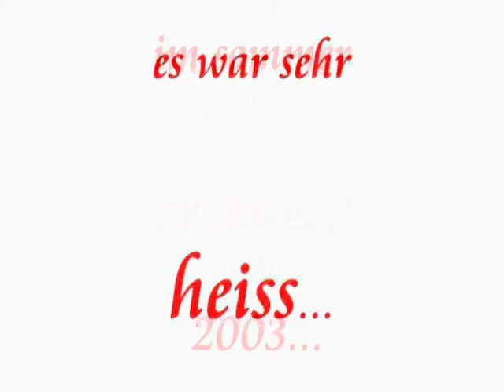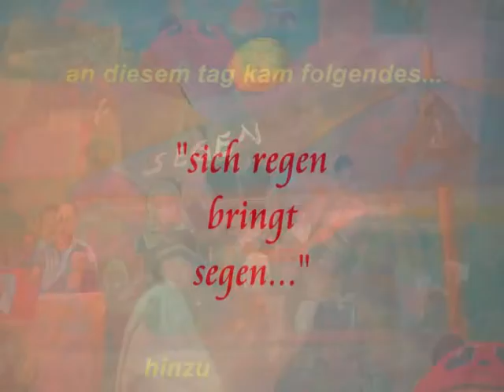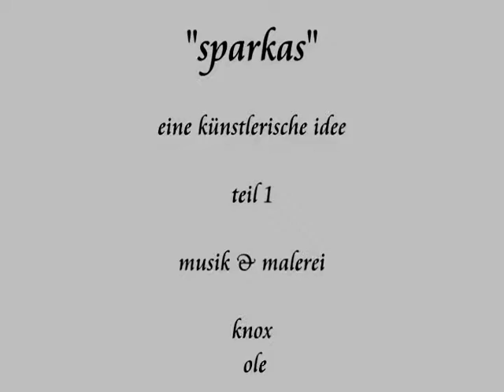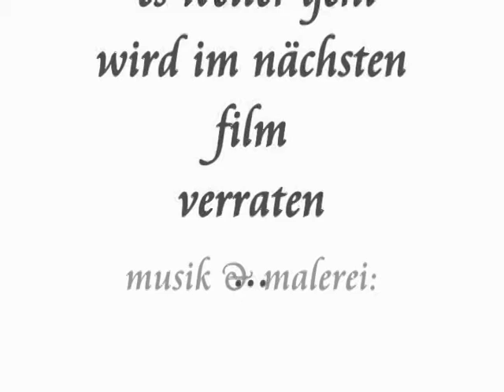SPARKAS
Der Maler KNOX, das KNOXOLEUM und die Kreissparkasse Burghausen. Dort fand eine Ausstellung mit Arbeiten des Künstlers statt. Das war im Jahr 2008. Nun, im Jahr 2012 stellt sich der Künstler eine wichtige Frage. Wieviel ist meine Kunst in den Augen der Banker wert ? Die Antwort darüber macht ihn wütend und er hat sich entschlossen zwei Filme zu machen, mit denen er die Welt erreichen will. KUNSTleben - KUNSTsterben - 2012 und 2013 ::: Diese beiden Jahre sollen das Ergebnis zeigen. Auch die Frage nach FÖRDERUNG von KUNST will er hiermit neu stellen. Denn...zufrieden ist er keinesfalls mit der Kreissparkasse. in der er seit Kinderzeiten Kunde ist und kein König, sondern wohl nur... der Dumme.